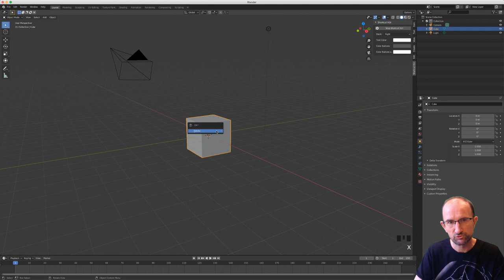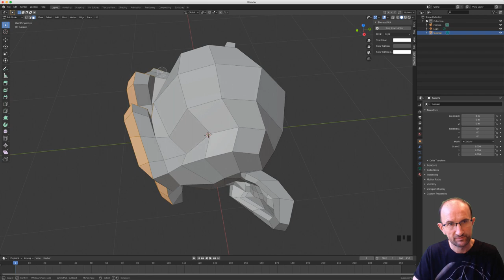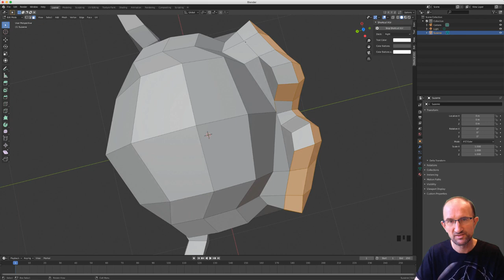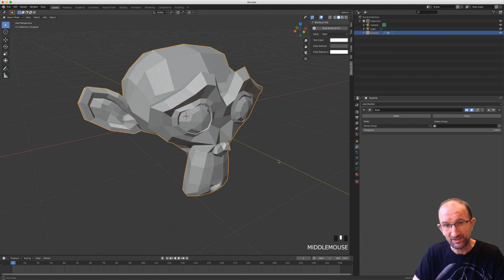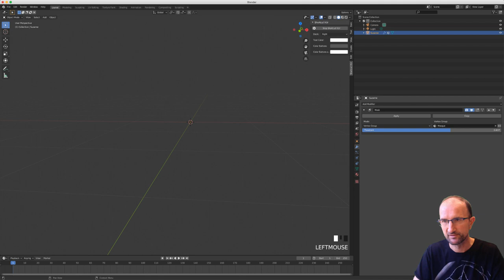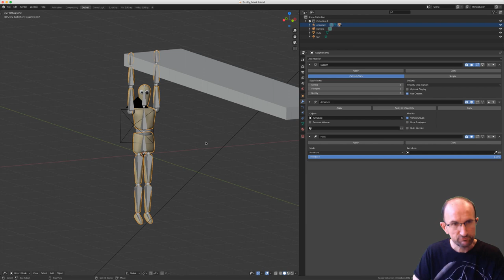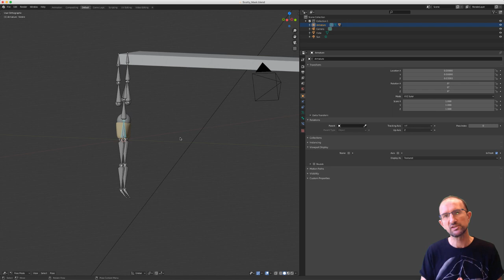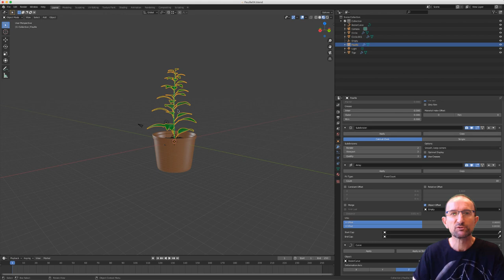Blender 2.8 Modifier - 09 - Mask / Masque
Sur cette vidéo, nous allons voir le modificateur ou modifier Mask afin de masquer ou afficher une partie de votre objet.
Celui-ci a aussi une autre fonction qui va permettre de montrer ou masquer les armatures, considérons cela comme des os sur votre objet.